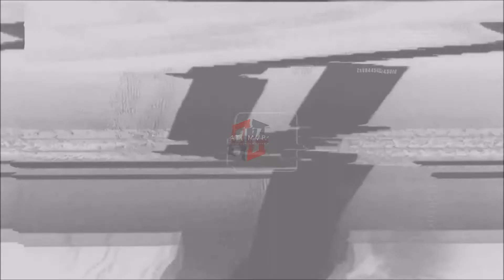2021 NBA DRAFT: Kessler Edwards [Brooklyn Nets] ᴴᴰ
2021 NBA DRAFT || BROOKLYN NETS || KESSLER EDWARDS HIGHLIGHTS